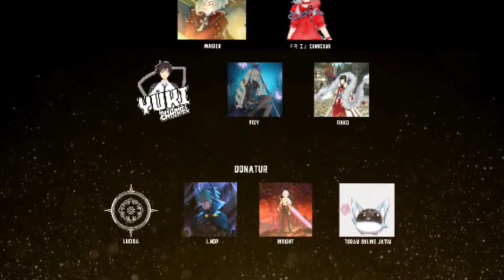TCT: `私Kazuha vs Valyze - Day 3 Elimination Round 2 Halberd Tournament [Toram Online]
Day 3 Elimination Round Stage 2
1v1 battle
5 Round Battle

Lets visit our Discord server for further informations and fastest updates!